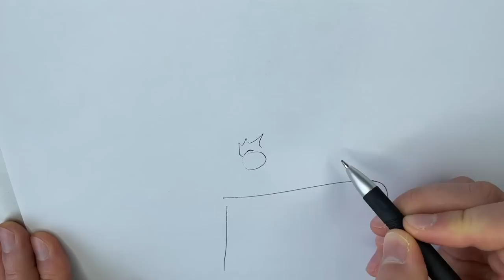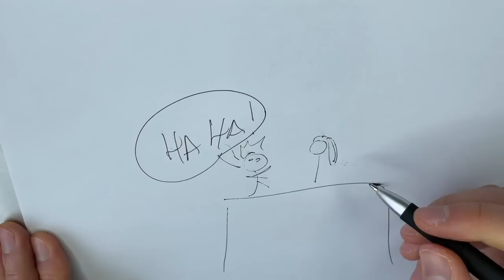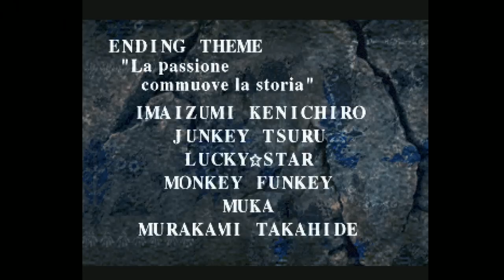Suikoden II - The Ultimate Retrospective Review of an All-Time Classic JRPG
Suikoden II is considered to be the best JRPG in the series and one of the best on the PlayStation 1. Here's my retrospective review of this all-time great. Follow Riou, Jowy and Nanami as they find themselves interwoven with the fate of town countries.

I take a look at the history, the story the characters, gameplay and the potential future sequels. Join me in this epic video game video essay.

00:00 Introduction to Suikoden II Review Retrospective
4:44 The Start of the Story
20:24 Recruitment for Viktor’s Mercenaries
38:15 J… Jowy?
50:47 Castle Acquired
01:15:09 Visiting Old Friends
01:30:40 Neclord Part Deux
01:37:01 Final Push
01:48:40 Final Boss & The True Ending
01:54:55 The Retrospective Analysis - Two BIG Flaws - War Battles & Translation
02:01:06 Suikoden 2 Story Analysis
02:07:39 Character Study
02:12:40 The Different Endings
02:25:39 Recruiting the 108 Stars of Destiny & Castle
02:35:36 Cooking and other Mini-Games
02:41:27 The Battle System
02:48:00 Presentation - Visuals & Soundtrack
02:51:12 Conclusion